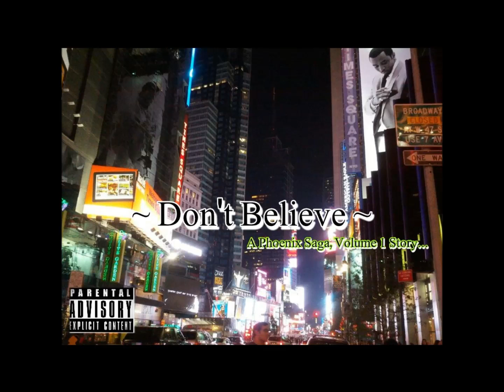Don't Believe - Sheriff, feat. dMKVSY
Sheriff's newest 2016 release - If they don't believe.  From long-awaited upcoming album, TPSV1 (The Phoenix Saga, Volume 1)